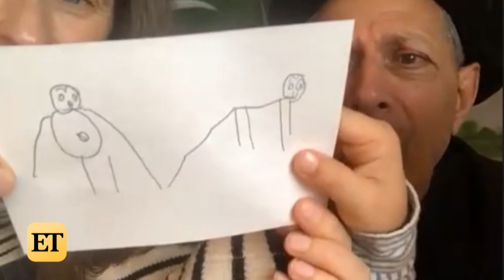Jeff Goldblum Talks 190-Page COVID-19 Rule Book for Being on Set of Jurassic World (Exclusive)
ET spoke with Jeff Goldblum, who is preparing to head to set for 'Jurassic World: Dominion' when it resumes production.